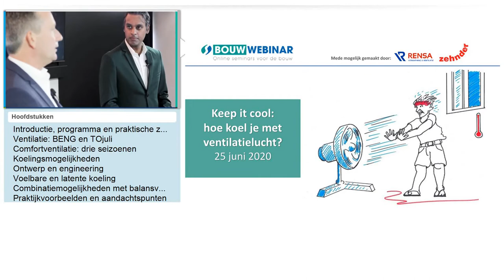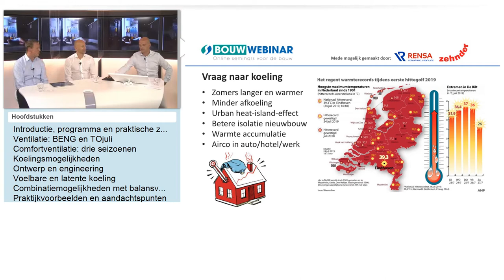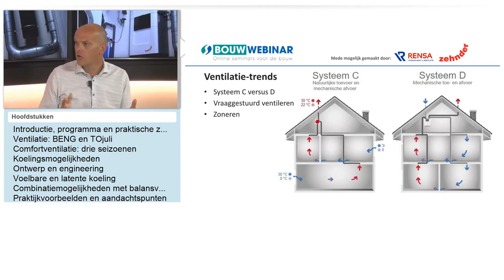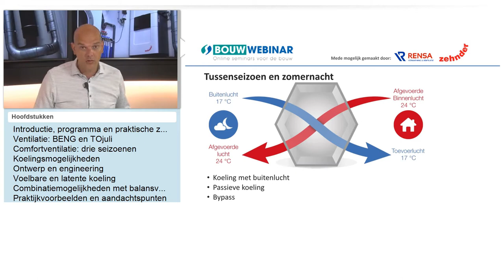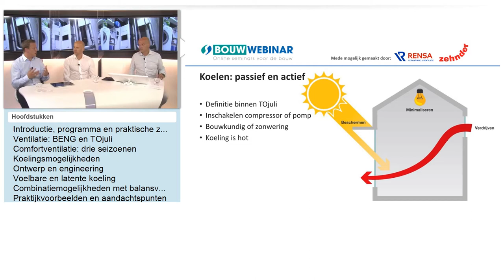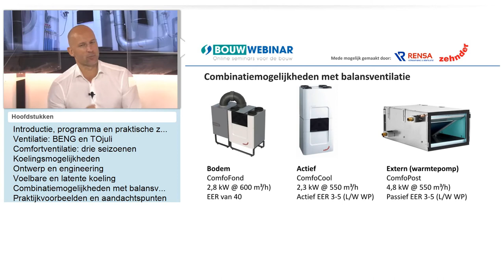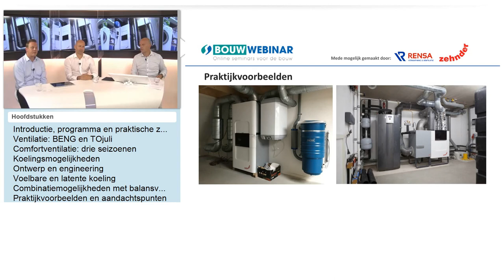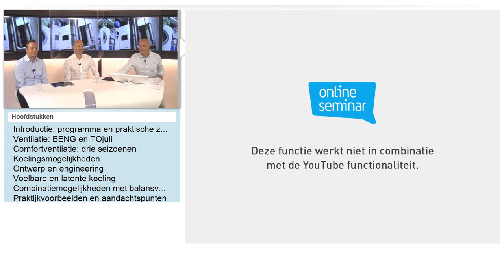Webinar: Keep It Cool | Zehnder Group Nederland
Let op! De Zehnder ComfoCool is inmiddels opgevolgd door de Zehnder ComfoClime. Bekijk de ComfoClime

In deze webinar "Keep It Cool" praten specialisten over ventilatie, koelingsmogelijkheden, ontwerp, engineering en een aantal praktijkvoorbeelden!

👉OVER ZEHNDER
Welkom op het YouTube kanaal van Zehnder Group Nederland! Op dit kanaal vind je allerlei video’s die te maken hebben met ons bedrijf. Van bedrijfsfilms, tot aan instructiefilms, tot aan referenties. Alles vind je hier op dit kanaal.

Zehnder Group Nederland houdt zich op dagelijkse basis bezig met uit bedenken en realiseren van binnenklimaat oplossingen. Hierbij staat centraal: de kwaliteit van de binnenlucht en het comfort voor een ieder, in welke omgeving dan ook. Ons belangrijkste doel luidt: De realisatie van gezond, comfortabel en een energiezuinig binnenklimaat. Zehnder, always the best climate!

📍Vestiging Zwolle
Lingenstraat 2
8028 PM Zwolle